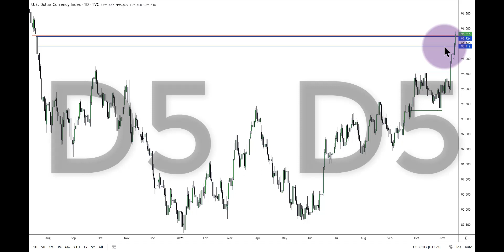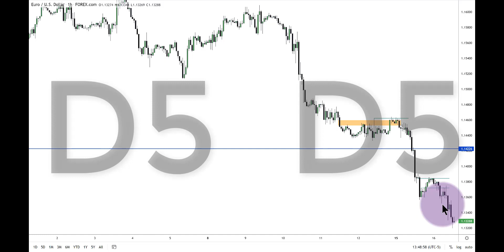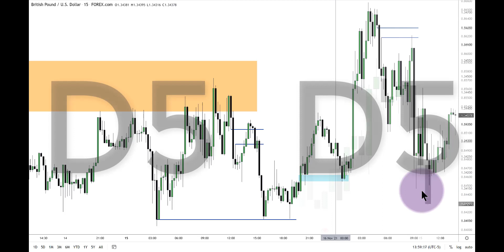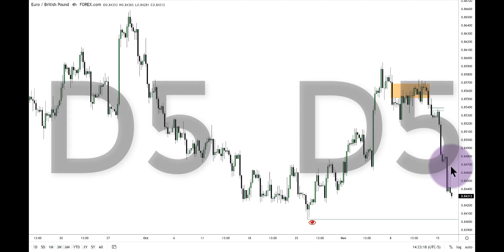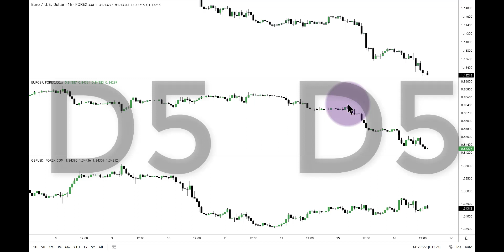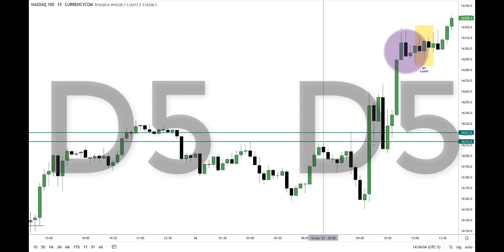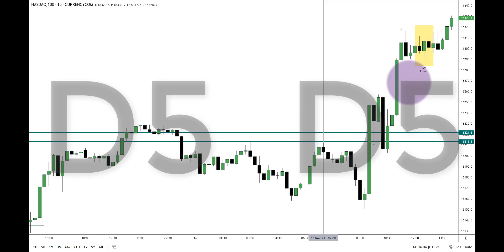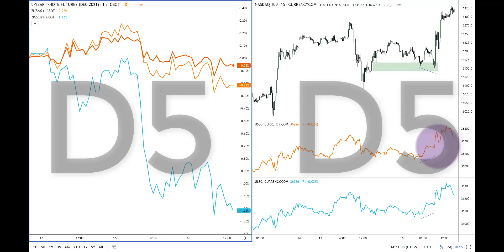♨️ ICT Mentorship 2021🅿️ 06📆November